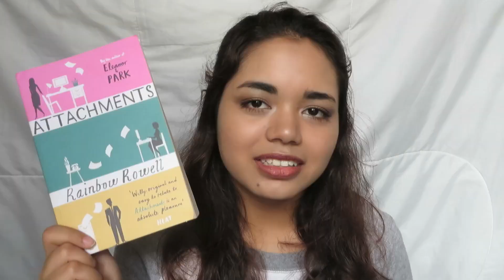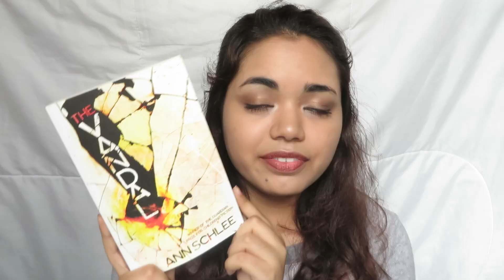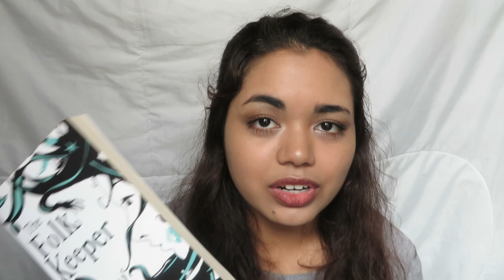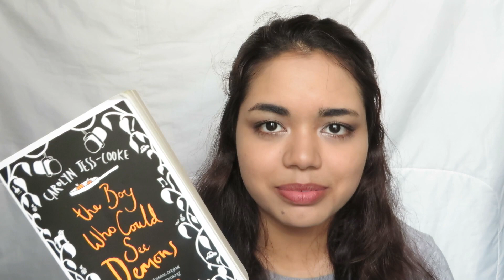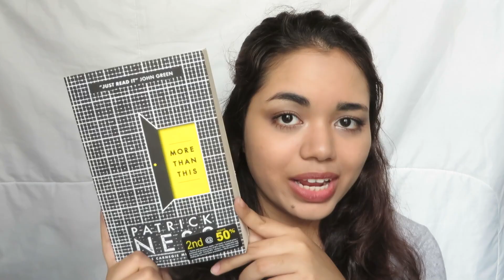Wrap Up || August 2014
Accomplishment! I read 7 books in August and I tell you all about them in this video! Enjoy! Many exclamation points!

Books (in order):
The Vandal by Ann Schlee
The Folk Keeper by Franny Billingsley
Ashes by Ilsa J Bick
The Boy Who Could See Demons by Carolyn Jess-Cooke
More Than This by Patrick Ness